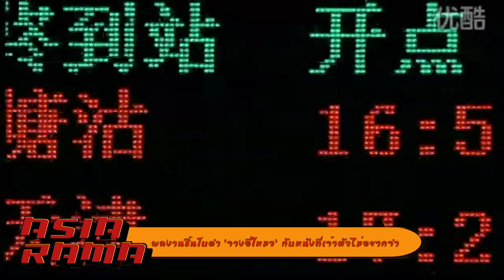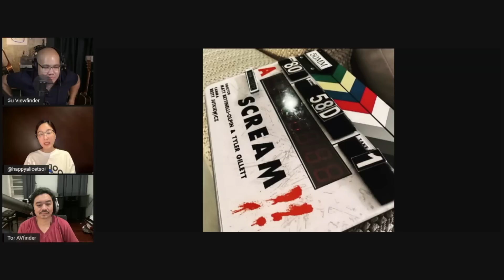Viewfinder 12 พฤศจิกายน 65 [Asia Rama : ผลงานชิ้นโบดำ “จางอี้โหมว” กับหนังที่เจ้าตัวไม่อยากจำ]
Asia Rama : ผลงานชิ้นโบดำ “จางอี้โหมว” กับหนังที่เจ้าตัวไม่อยากจำ
News Update : 1. Scream 6 ประกาศเลื่อนวันฉายให้เร็วขึ้น
2. Netflix จับเกม Gears of War มาสร้างเป็นหนัง คาด Dave Bautista รับบทนำ
3.  Dune 2 เริ่มต้นถ่ายทำแล้ว
Home Ent. : Guillermo del Toro's Cabinet of Curiosities และ One Dollar Lawyer
Now Showing : Enola Holmes 2 และ My Policeman